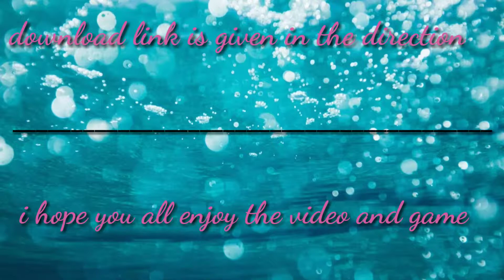How to download sniper 3D mod in android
I hope everyone enjoy the video and game.
Download link is given below 👇
                                  (NOTE)
Coins increase when when you buy some thing .